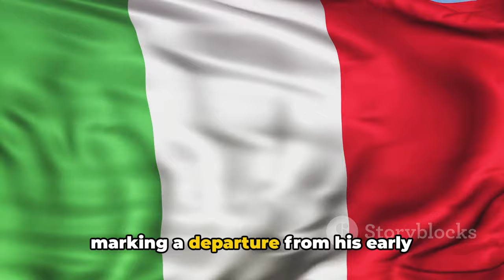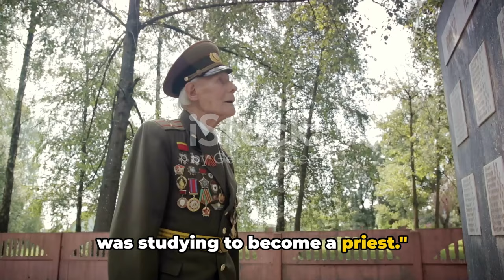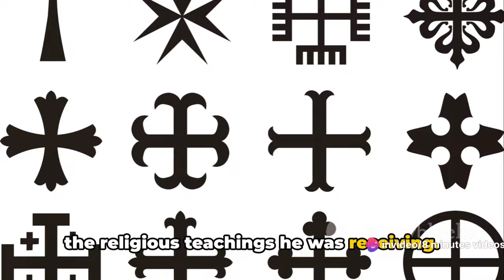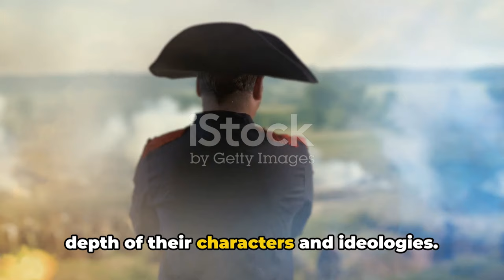What Were the Most Notorious Dictators Doing Before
In this video, we explore the lesser-known lives of notorious dictators before they rose to power, uncovering historical facts that shed light on their earlier days. Delve into the intriguing backstories of these controversial figures and gain insight into what shaped their paths to dictatorship. Join us on this fascinating journey through history as we unravel the untold stories of some of the world's most infamous leaders.

Don't forget to subscribe to the channel and be a member of this family because we are proud that you are a member of this family and don't miss the content.